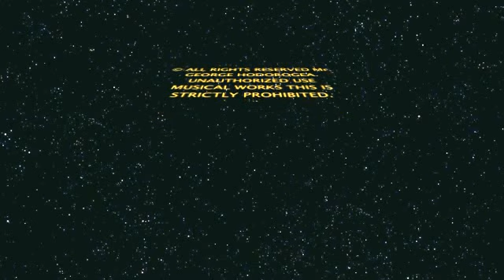FLORIN SALAM - M-AI LASAT PLANGAND, ZOOM STUDIO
FLORIN SALAM -  M-AI LASAT PLANGAND

Nu copia sau reposta videoclipul, dacă îți place adaugă-l la favorite!